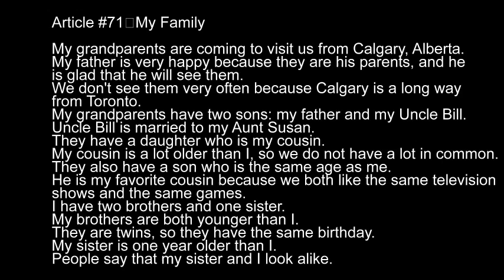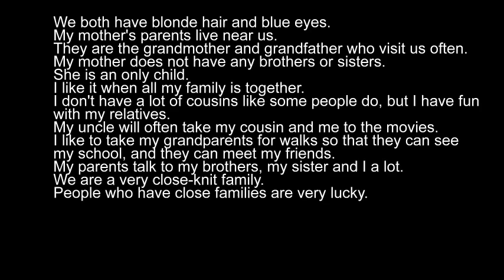English U1 Lession 71 My Family